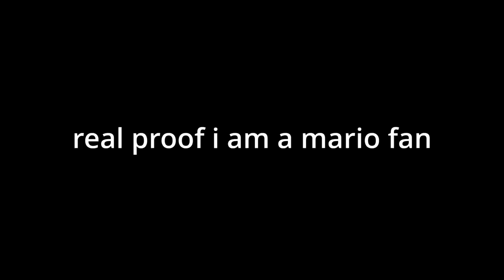i found SUPER MARIO BROS MOVIE TOYS at Target!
Are y'all excited for this movie! These toys are super cool!